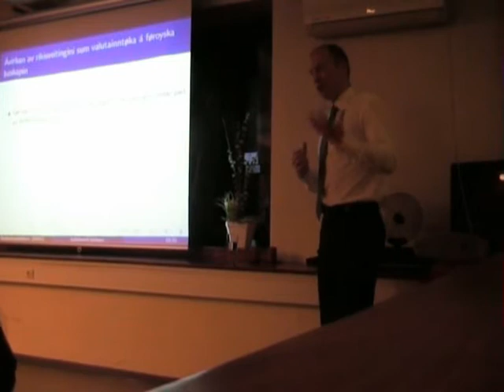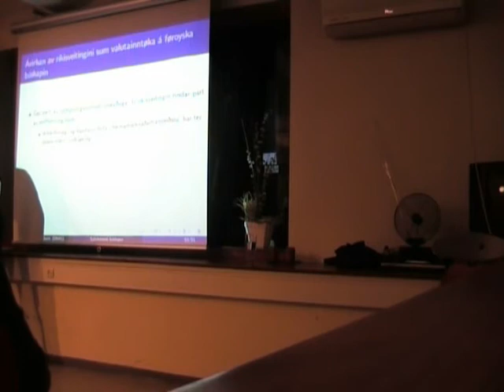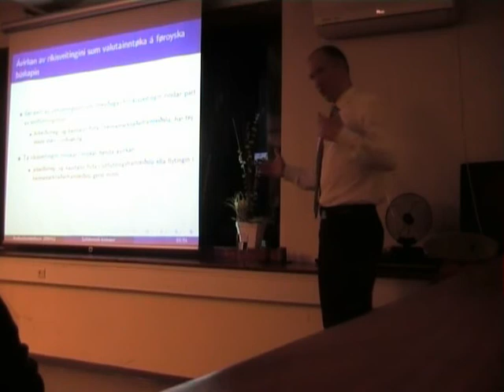búskaparpolitiskar forðingar og møguleikar í Miðlahúsinum